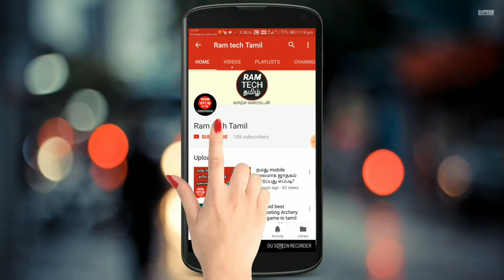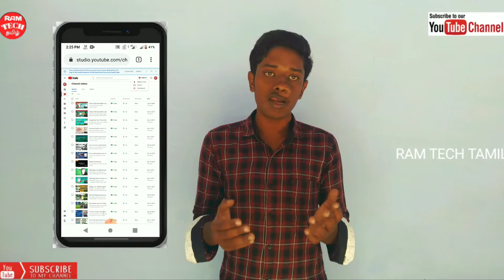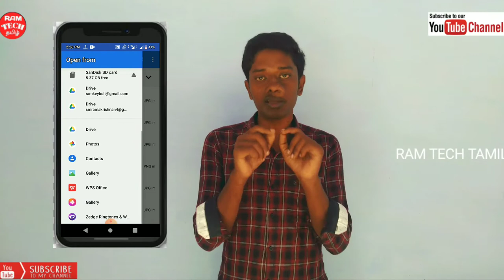how to start a youtube channel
Give like
Commen

Follow this link to join my whatsapp group part 2